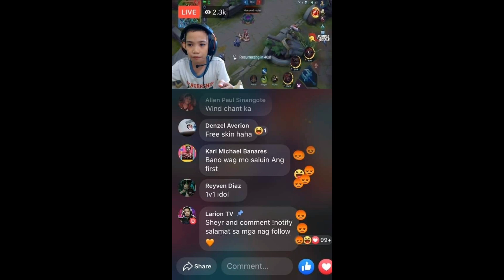ANG KWENTO NG BATANG BINABASH AT MINUMURA NA NGAYON AY PASIKAT NA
LARION TV